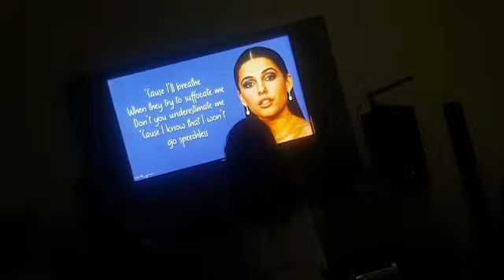Iseul - Speechless (Practice with Ka Jimmy)